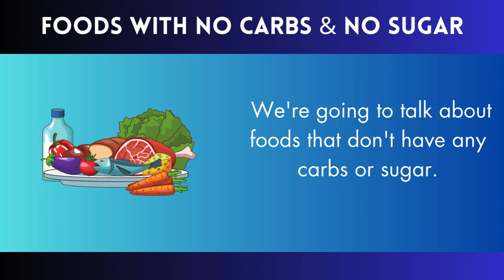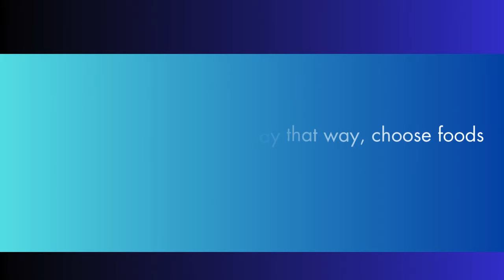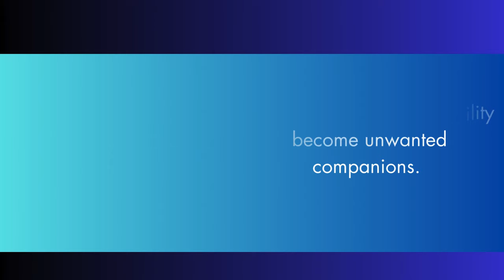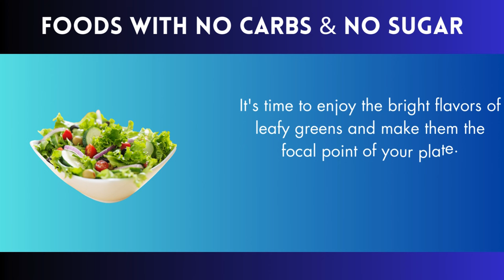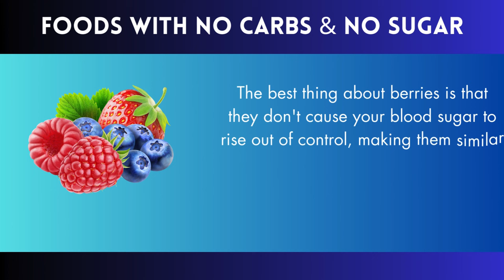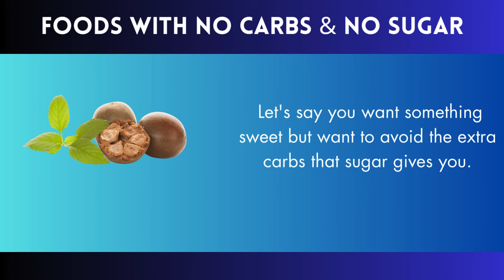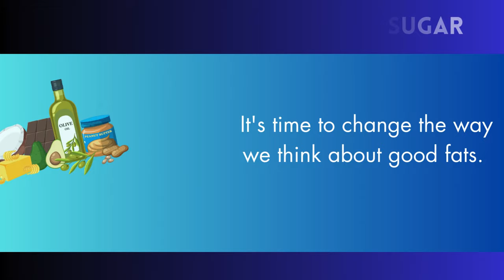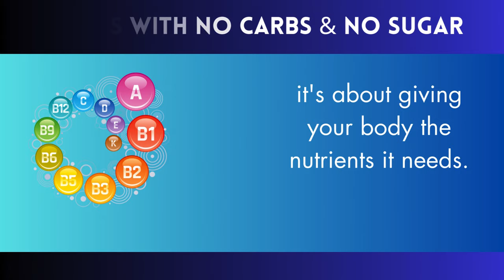Nutrition Revolution: Healthy Foods with Zero Carbs & Zero Sugar!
🌱 Craving delectable delights without derailing your low-carb or low-sugar journey? Your quest for guilt-free indulgence ends here! Dive into our latest video where we unveil the top 11 healthiest foods that seamlessly blend the worlds of carb-free and sugar-free goodness. From succulent seafood to fiber-packed vegetables, we've meticulously crafted a menu that caters to both your taste buds and your wellness goals.

🍤 Picture savoring mouth-watering dishes that not only tantalize your palate but also align with your commitment to health. Our culinary journey promises a symphony of flavors and textures, all while adhering to your carb and sugar restrictions.

🥗 Ready to transform your meals into a celebration of nutrition? Sit back, relax, and let us be your guides on this flavorful adventure. Discover a world where healthy meets delicious, and where your health goals and taste preferences harmoniously coexist. Join us on this culinary escapade, where every bite is a step towards a healthier, happier you!